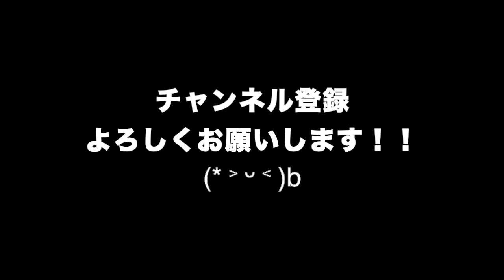伊勢海老釣り＃１２『基本をしっかりエビの釣り方』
今回は『伊勢海老の釣り方講座』を実践を交えながらご紹介いたします！
動画の途中で説明しているので最後まで見てんね！！

This time we will introduce “Ise Shrimp Fishing Course” with practice!
I will explain it in the middle of the video, so don't watch it until the end! !

ほっしーブログはじめました！⁽⁽٩(๑˃̶͈̀ ᗨ ˂̶͈́)۶⁾⁾